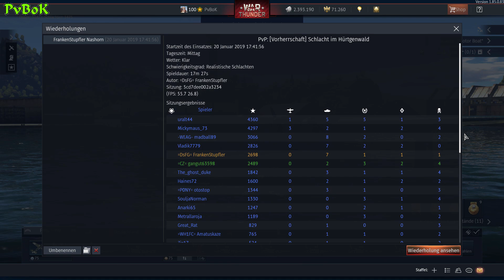War Thunder Ground Forces, Gast Replay, DE Panzerjäger Nashorn BR 5.3 RB, Gameplay, HD, Deutsch #72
War Thunder Ground Forces, Gast Replay, DE Panzerjäger Nashorn BR 5.3 RB, Gameplay, HD, Deutsch
War Thunder Ground Forces, Panzerspiel- Simulation, Gast Replay, Gameplay, HD, Deutsch
Gast- Replay, durch mich kommentiert und präsentiert, HD.

Ein neues Format auf PVBOK's Videokanal.
Gast- Replay, durch mich kommentiert und präsentiert, in HD-Qualität.
Ladet eure Replay's auf eure Dropbox oder zu den von euch bevorzugten Clouds hoch und schickt mir den LINK.
Per E-Mail ist es auch möglich. Meine MailAddy findet ihr in der Kanalbeschreibung.
Wenn euch das neue Format gefällt, dann bitte einen Kommentar.
Über ein LIKE würde ich mich auch sehr freuen.

Wer Informationen und ein gutes Forum sucht, schaut doch mal bei den LINK's

Wer mich mit einer kleinen Spende unterstützen möchte, kann dies über den untenstehenden LINK gerne machen.
Danke!

Wünsche euch viel Spaß und Freude bei den Videos und natürlich auch in euren eigenen Spielen.
Gruß PVBOK :)